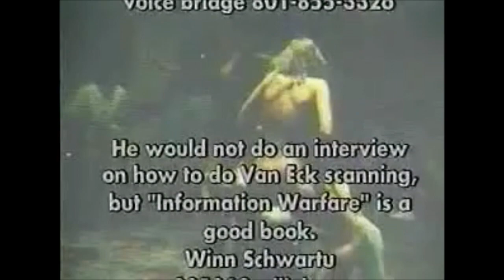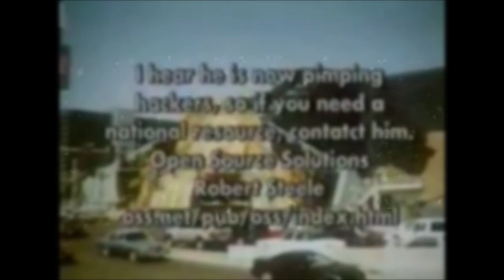Robert David Steele 1995 Clip from Defcon 3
Clips of Robert David Steele and Winn Schwartau at the 3rd ever Defcon in Las Vegas 1995. They come from an old Hacker documentary "Hackers 95".